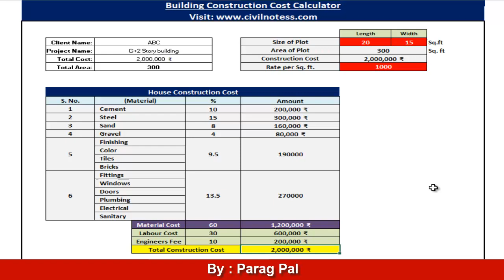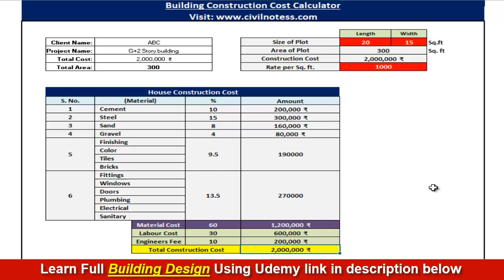Building construction cost calculator In Hindi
Hi everyone we all know that it is very imortant to manage the constrction cost in term of material & labour. So in this video i am providing tool whcih you can download from following link to identify how much amount of cost encurred for the material and labour.